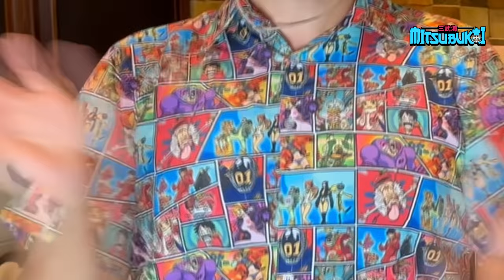AS INSPIRAÇÕES PARA A ESCOLHA DOS DUBLADORES E DECISÕES CRIATIVAS NA DUBLAGEM DE ONE PIECE!